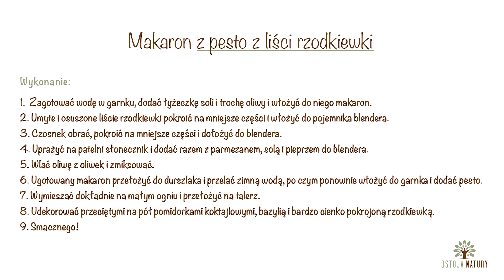Vlog odc 4 - Gotowanie w Ostoi Natury, czyli prosty przepis na pesto z liści rzodkiewki!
Ostoja Vlog odc. 4 - Prosty przepis na pesto z liści rzodkiewki!
Stałą częścią naszych odcinków są rozmowy z ciekawymi osobami i dzielenie się naszymi sposobami na zdrowe i smaczne jedzenie. Do tej pory pokazywaliśmy Wam różne zabiegi i sprzęty, które służą do uprawy naszych roślin oraz dowiedzieliście się jak zrobić prawdziwy chleb na zakwasie. Dziś  razem z "Przyjaciółmi w kuchni" podrzucimy wam ciekawy sposób na przyrządzenie naszych warzyw, a do każdej edycji melodyjnych skrzynek warzyw Ostoi Natury dorzucimy przepis. Dawajcie znać w komentarzach jak wam smakowało pesto z liści rzodkiewki. Życzymy smacznego.